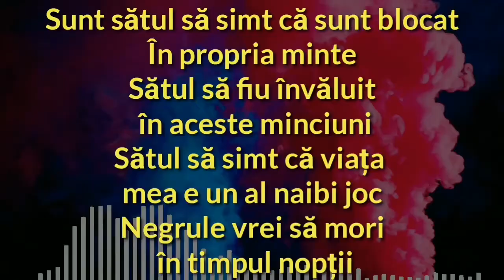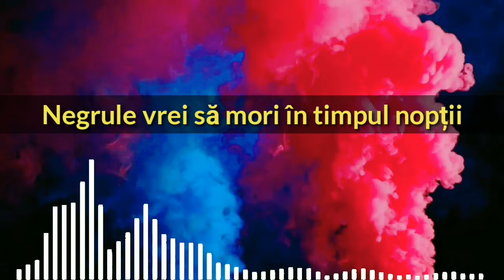XXX Tentacion - EVERYBODY DIES IN THEIR NIGHTMARES (TRADUS ÎN ROMÂNĂ)